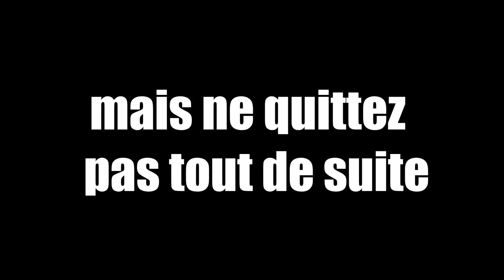JE VAIS PERDRE MES BÉBÉS 😱 ? sur BROOKHAVEN 🏡 RP ! Série Brookhaven RP partie 4 sur 5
funny moments